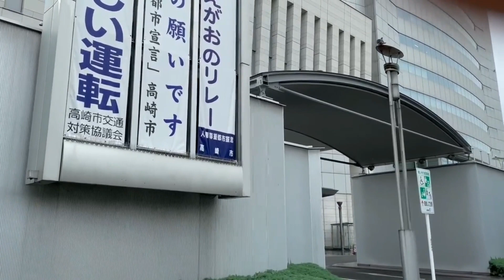JAPAN Walk 2022 @TAKASAKI GUNMA JAPAN#ToyetTheExplorer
Walking at Takasaki Gunma Japan 2022#ToyetTheExplorer#LakwaTseronGPinoY